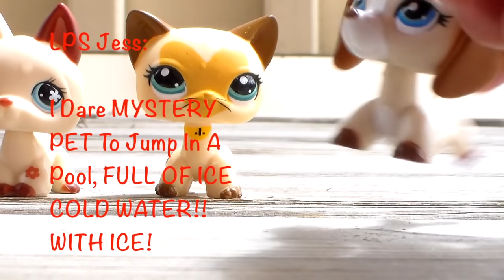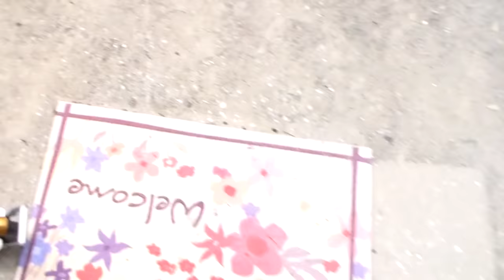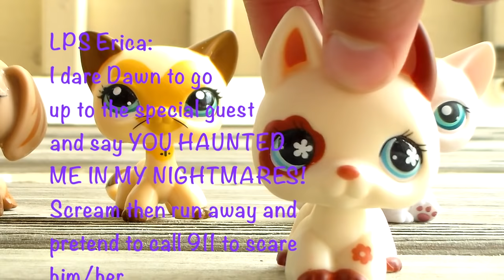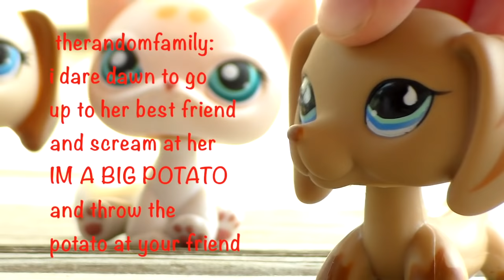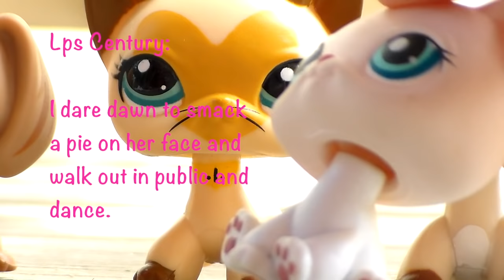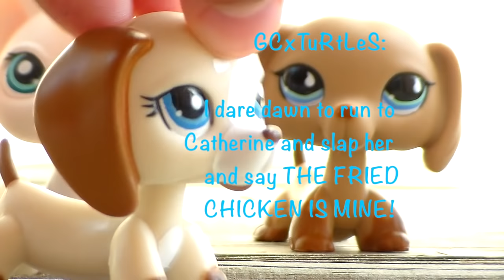LPS- Dares At Dawn #4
We are going to do the smoothie challenge after this episode so put down in the comments what food do you want to be in the challenge!

Editor: iMovie
Camera: HMX-F90 Samsung